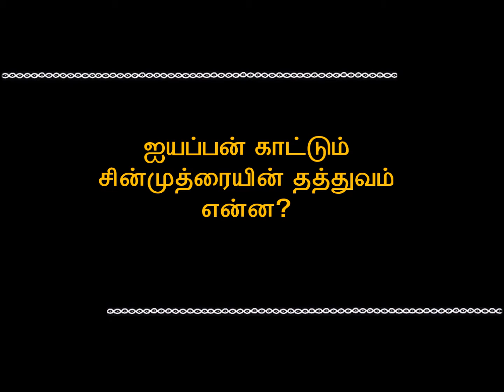தத்வமஸி - ஸந்தேக நிவாரணி - கார்த்திகை 17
கேள்வி : ஐயப்பன் காட்டும் சின்முத்ரையின் தத்துவம் என்ன?